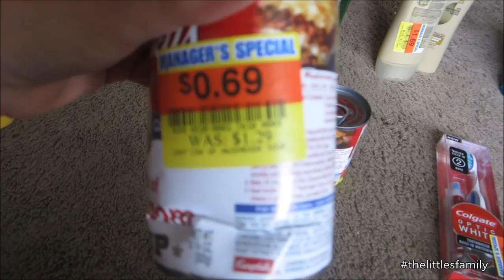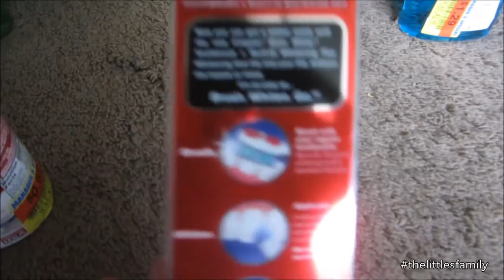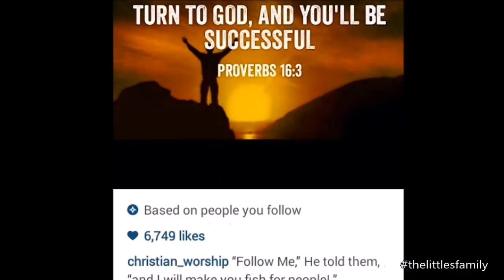Жизнь в США: Мечты, визуализация и снова болтательный ВЛОГ | VLOG September 30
↧↧↧ OPEN ME ↧↧↧
❣ Пишите нам письма, рисунки, открытки, мы будем БЕЗУМНО рады их получать и писать вам ответы :-) ❣
Наш Абонентский Ящик:
Enel and Albina Littles

★ Recorded with Canon Rebel T2i & Canon PowerShot ELPH 100 HS